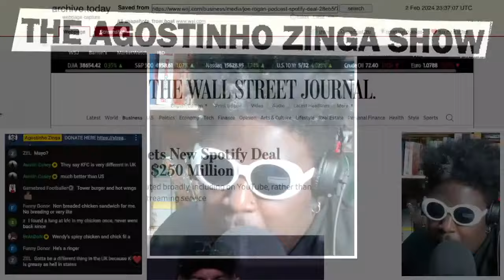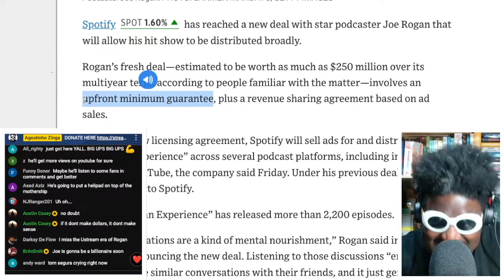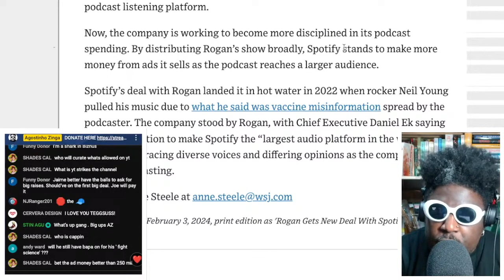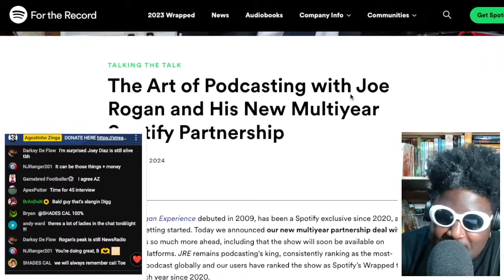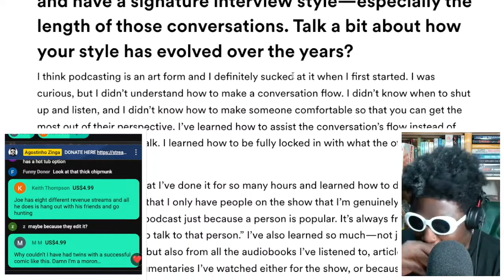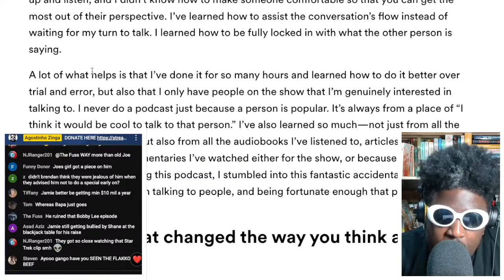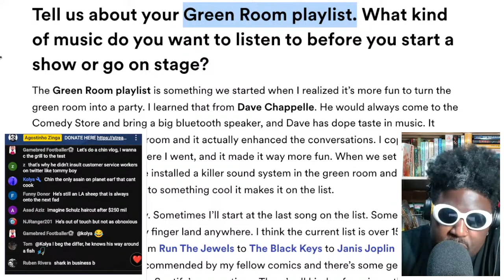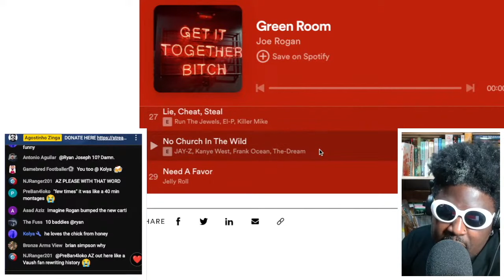Joe Rogan signs NEW $250 million Spotify podcast deal